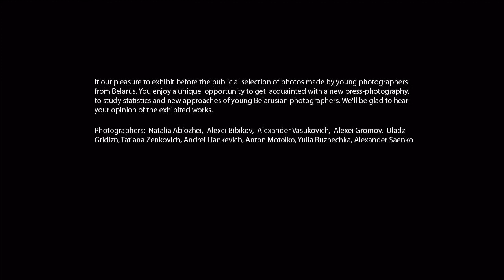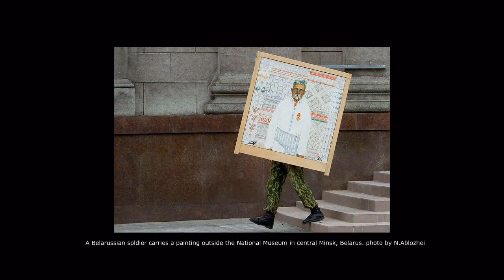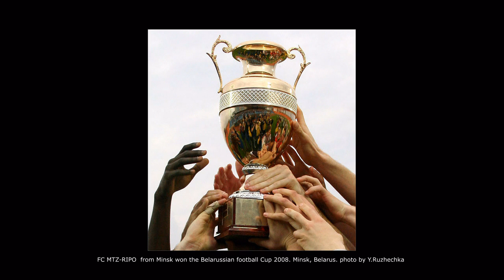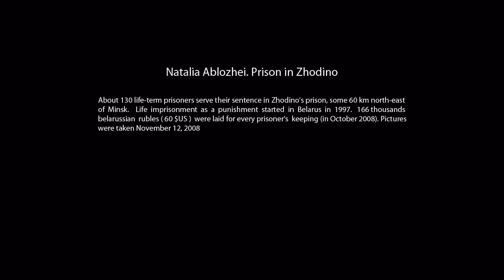Young Belarusian Photojournalists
It our pleasure to exhibit before the public a selection of photos made by young photographers from Belarus.
You enjoy a unique opportunity to get acquainted with a new press-photography, to study statistics and
new approaches of young Belarusian photographers. We'll be glad to hear your opinion of the exhibited works.